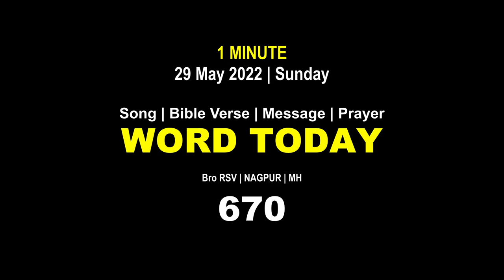Word Today-670 | Bro RSV | One-Minute Video Message (Malayalam) | 29 May 2022